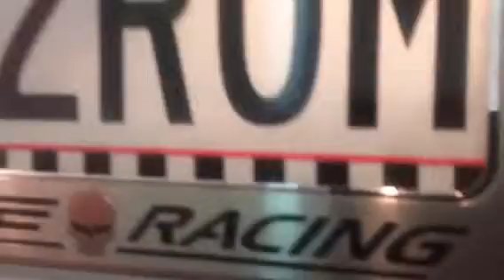Callaway engine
C6 corvette